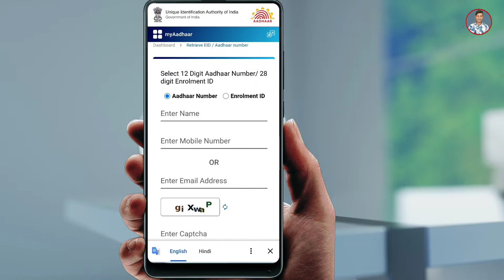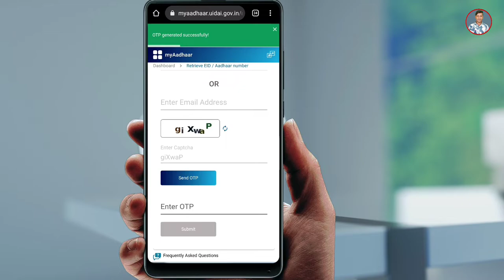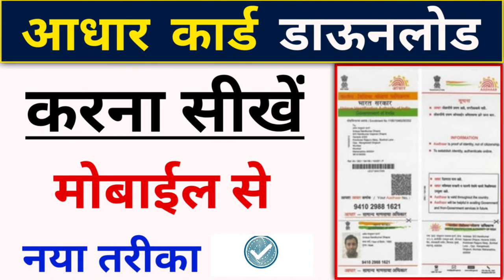नाम डालकर आधार कार्ड नंबर पता करें ! how to find aadhar card number by name ! आधार नंबर कैसे पता करे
नाम डालकर आधार कार्ड नंबर पता करें ! how to find aadhar card number by name ! आधार नंबर कैसे पता करें . Aadhar Number pata kaise kare es video me batane wale hai.aur aadhar number malum karne k bad aap aadhar card download kar sakte hai
Aadhar card download karna hai to es video me wo bhi information milega

 Yono sbi app ka password nikale